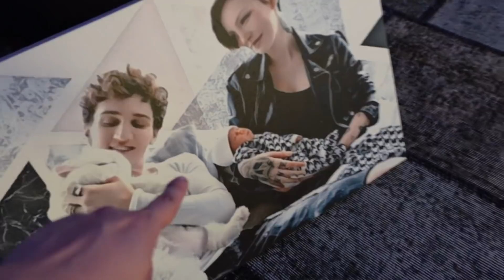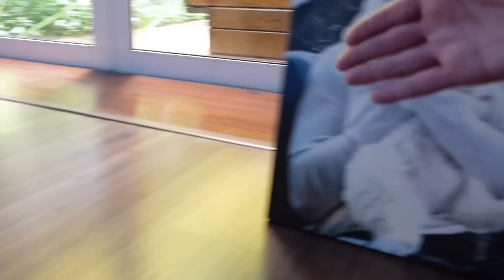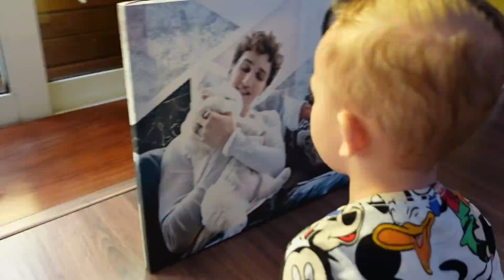DEI UM ANIMAL DE ESTIMAÇÃO PRO GAEL!